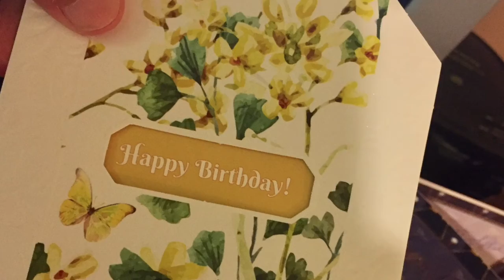Always Ethel!!!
Memories of Ethel!